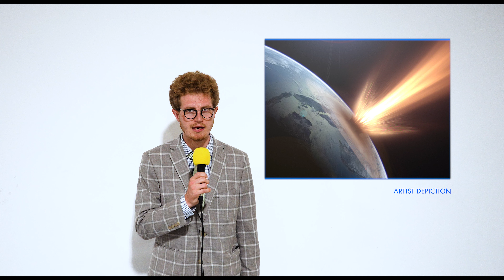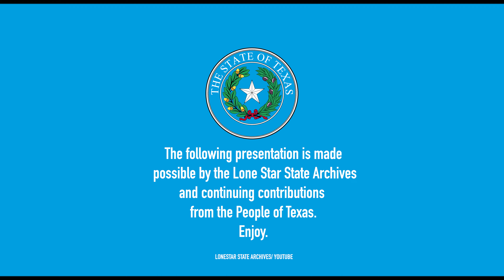The Story of Jubilation, Texas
Learn the brief, and unremarkable history of this tiny town. Presented by the Lone Star State Archives
Jubilation, TX is a comedy show based on 90's public access. Featuring the best comedians in the state,  portraying the townsfolk of Jubilation, TX.